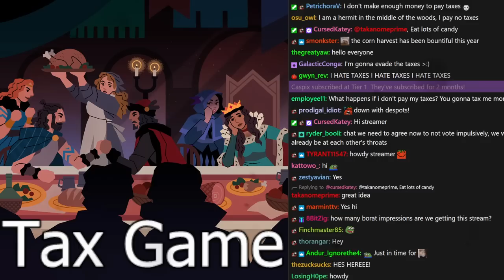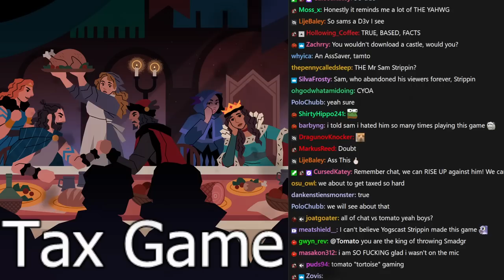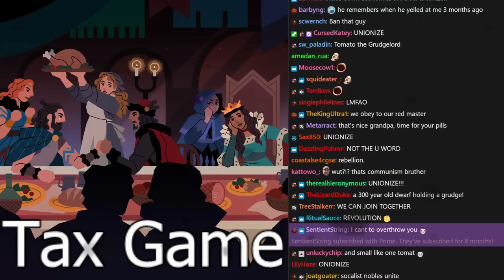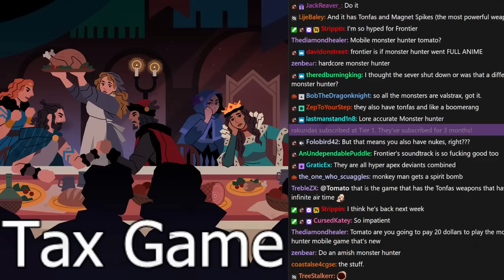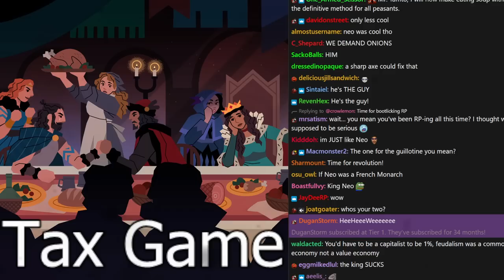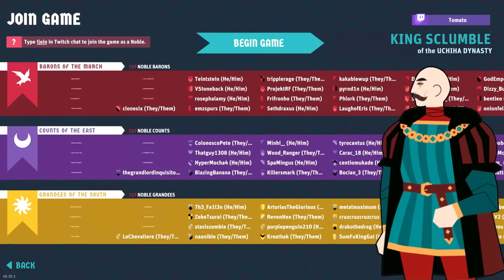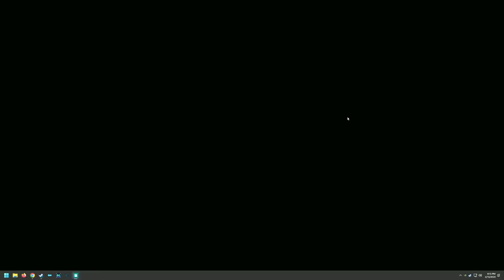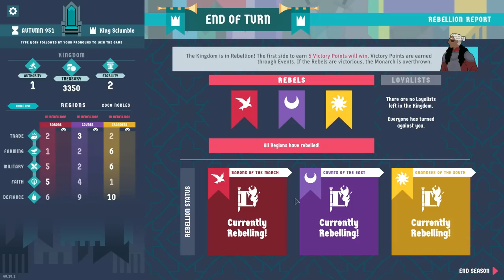[Tomato] King of the Castle : You WILL be taxed. You WILL get owned.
Tomato plays King of the Castle
Air Date. ➤Feb 13, 2023

0:00:00 Intro Music
0:00:38 Intro
0:37:10 King of the Castle